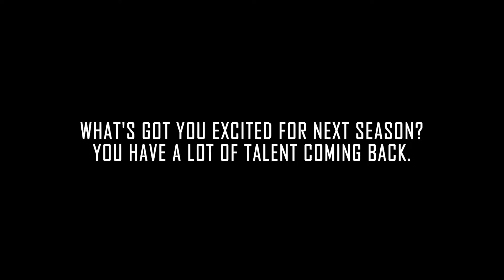Super Centex Girls Soccer 2024: Natalie Gutierrez, Coach of the Year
It's been four years of trusting the process for Super Centex Girls' Soccer Coach of the Year Natalie Gutierrez. After the passing of Mike Chapman, Gutierrez and her staff took over the girls' program and worked to bring renown back to the Lady Trojans.

After a 2023 season that saw University lose 12 games and not record a win, the turnaround was immense with a 12-5-3 overall recorded in 2024 and 7-4-3 record in district to reach the bi-district round.